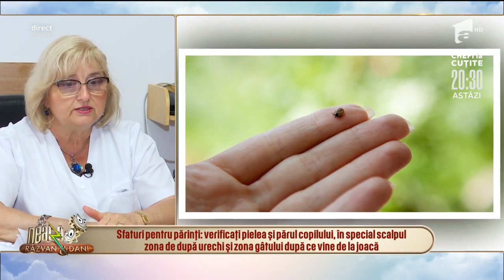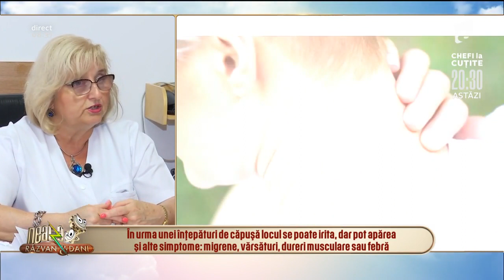Sfatul specialistului: Cum ne ferim de căpușe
Mădălina Vasile, reporter al emisiunii „Neatza cu Răzvan și Dani”, în direct, alături de medicul primar Carmen Crețu, ne explică cum putem să ne ferim de căpușe.